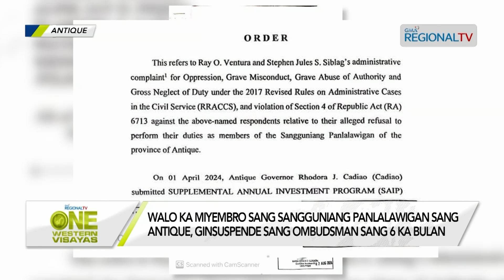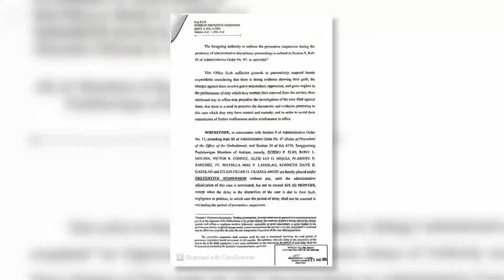One Western Visayas: Walo ka Board Member sang Antique, ginsuspende sang Ombudsman sang 6 ka bulan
Walo ka miyembro sang Sangguniang Panlalawigan sang Antique, ginsuspende sang Ombudsman sang 6 ka bulan.

Gobernador sang Antique, nagpasalig nga indi maapektuhan ang trabaho sang Provincial Board sa pihak sang suspension order.